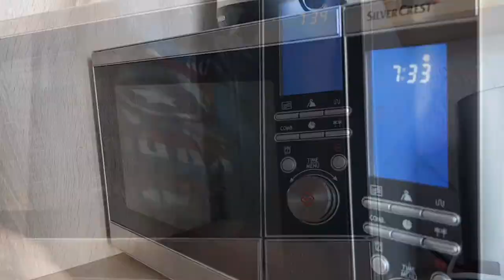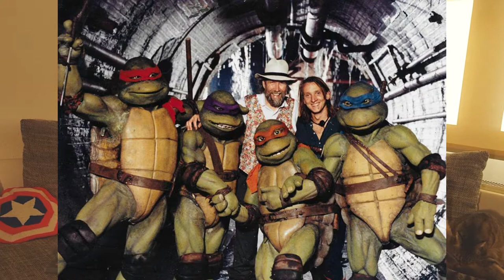Movie MHD: Turtles (1990)